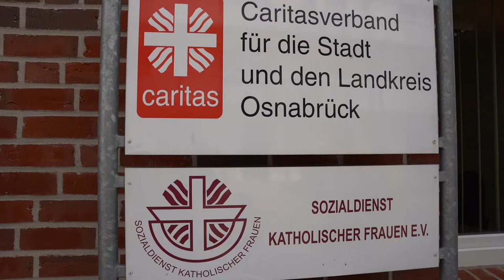Freiwilligendienst in der Wohnungslosenhilfe in Bersenbrück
„Bei meiner Arbeit lerne ich interessante Menschen und deren Lebenserfahrungen kennen“, sagt Daniela Nguyen. Sie macht einen Freiwilligendienst in der ambulanten Hilfe für Wohnungslose in Bersenbrück.

In einem kleinen Video gibt sie Einblicke in ihre Arbeit. Übrigens: Das ambulante Team in Bersenbrück ist aktuelle auf der Suche nach neuen Freiwilligendienstlern.